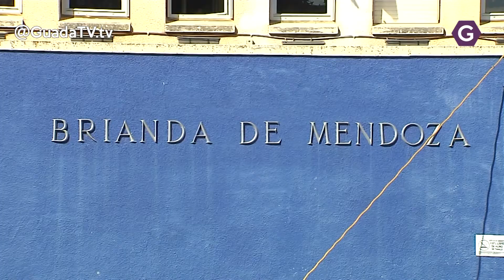El Concurso de Poesía Fernando Borlán eleva sus premios. Guada TV